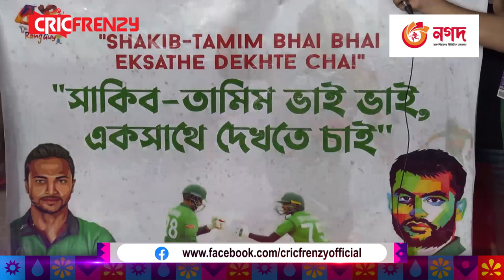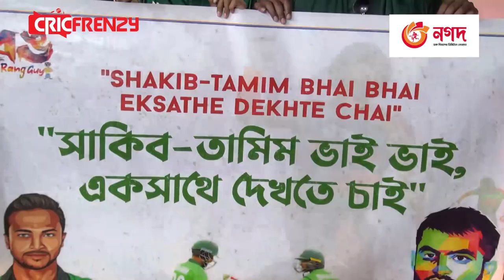সাকিব-তামিম ভাই ভাই, একসাথে দেখতে চাই। ভারতের মাটিতে তামিমের জন্য ভক্তদের আক্ষেপ।